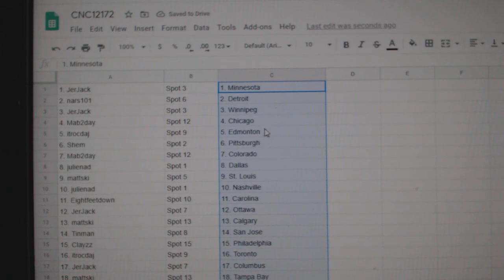Team Randoms - C&C GB #12,172